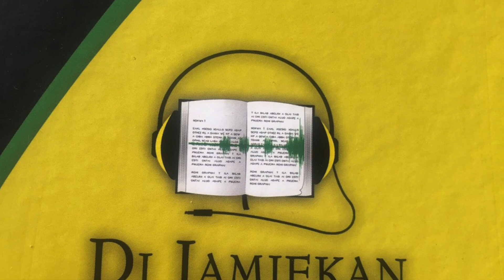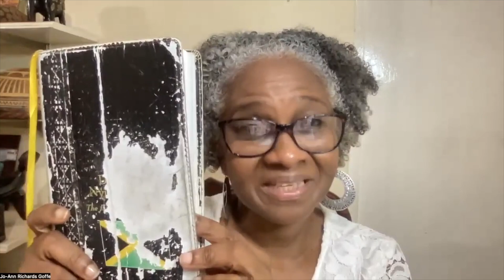Whose child was Jesus?? - A Jamaican Reading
This is the book of Luke 3:21-38 from the Jamaican New Testament, read by Jamaican Ethnodoxologist Jo-Ann Richards Goffe. She is Founder of CREW 40:4, an organization committed to promoting and facilitating culturally relevant expressions of worship. She reads from the Jamaican New Testament daily because she is on a mission to help everyone who knows, understands and appreciates the Jamaican language to hear God speak to them in the Jamaican language at least once!

One love!